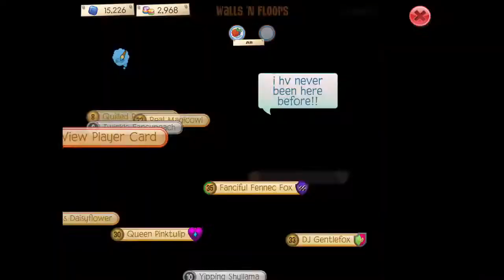Sarepia forest before and after the update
This video took a while to film as I filmed the before when the apple people weren’t given the update!
Be sure to comments some video ideas down below! I’ll give you a shoutout if you do 👁👄👁
Stay safe! Bye!